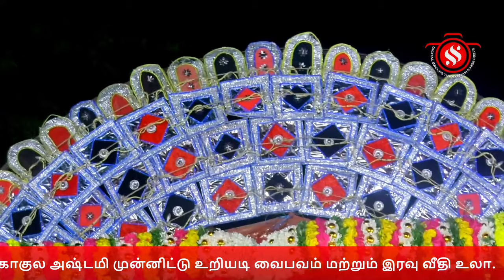செஞ்சி பழைய சொரத்தூர் கிராமம் ஸ்ரீசொன்னவண்ணம்செய்தபெருமாள் கோயில் கோகுல அஷ்டமி உறியடி வைபவம்